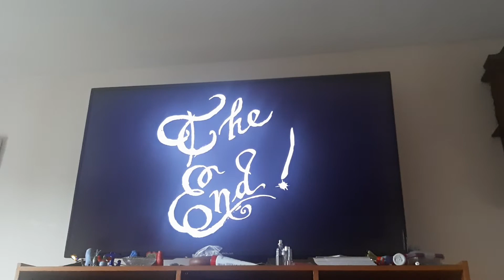Sponge out of Water Sleeping Beauty Save the Wonder Pets that's not the end Maleficent dies. Help!